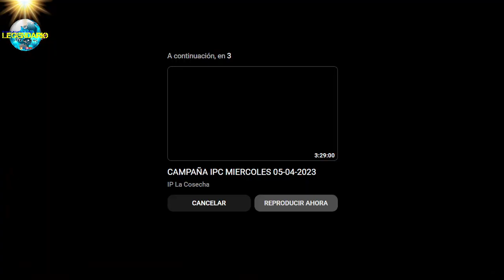PASTOR FRANCISCO CÓRDOVA RODRÍGUEZ 24/04/2023